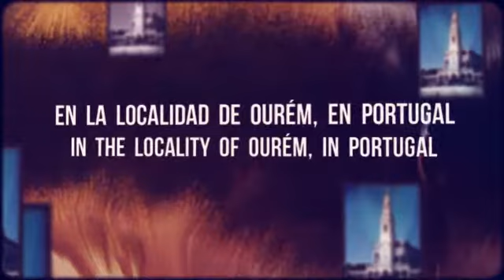Hotel Lux Mundi en Ourém, Portugal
El Hotel Lux Mundi se encuentra en la hermosa localidad portuguesa de Ourém. Concretamente su ubicación lo sitúa  a escasos 100 metros del Santuario de Fátima y de la Iglesia de la santísima Trinidad.

Los huéspedes podrán disponer de un total de 48 habitaciones perfectamente equipadas, además de contar con una atmósfera pensada para hacer que la estancia de los inquilinos sea lo más relajante y agradable posible.

En sus servicios se incluyen:

• Pago con tarjeta de crédito.
• Antena parabólica.
• Ascensor.
• Bañera.
• Cuna.
• Habitación para no fumadores.
• Internet en las habitaciones.
• Lugar céntrico.
• Servicio despertador/reloj despertador.
• Servicio de lavandería.
• Servicio de habitaciones 24 horas.
• Tiendas dentro del establecimiento.

Sobre Ourém:

El condado de Ourém tiene una ubicación perfecta para moverse por las zonas más influentes de Portugal, al encontrarse a tan solo 1 hora de Lisboa y 2 horas de Oporto, pudiendo acceder a ambas bien por la carretera A-1 o desde la estación de Caxarias-Fátima.

Existen muchos atractivos para los visitantes de Ourém, por ejemplo el Santuario de Fátima, en el que cuenta la leyenda la aparición de la Virgen a tres niños pastores, y se ha convertido hoy en día en un importante punto de peregrinación. De una imponente belleza, también destaca la iglesia de la Santísima Trinidad, que con su forma circular y sus 125 metro de diámetro, está pensada para que la luz que incide sobre ella respete el ambiente solemne de Fátima.

Existen otros muchos puntos de interés e esta hermosa ciudad, que sin ningún género de duda no defraudará a los muchos visitantes que recibe Ourém al año.